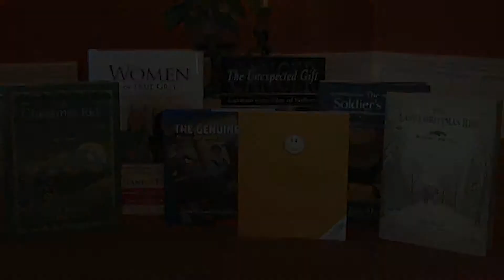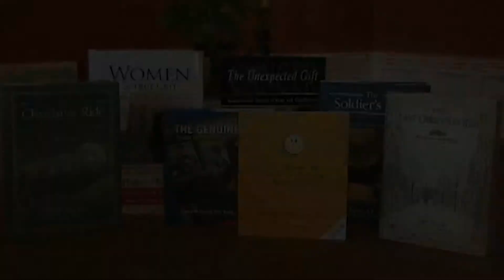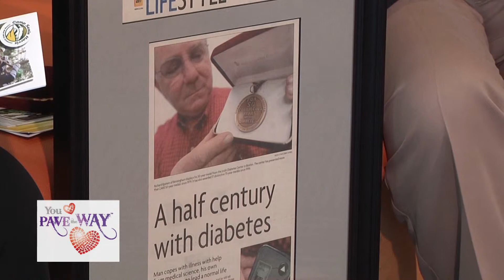RX for Healthy Lifestyles #134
Hosted by Edie Hand and Dr. Daniel Potts.  In this week's show, Edie speaks with Dr. Joycelyn Atchison from Children's of Alabama about diabetes.  We also sit down with Joye Taylor at Children's to talk about how diet impacts diabetes, and how the newer insulin pumps work.  Dr. Evelyn Higgins tells us about the differences between Type 1 and Type 2 diabetes.  Finally, Edie chats with Richard Epstein, the oldest person alive in the Southeast living with Type 1, or Juvenile Diabetes.